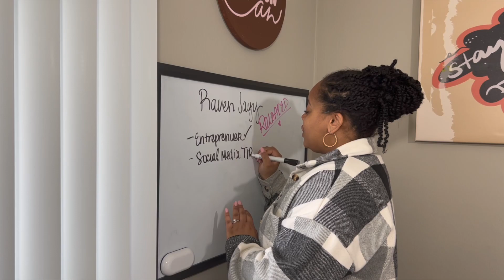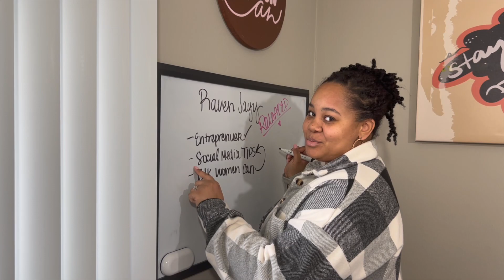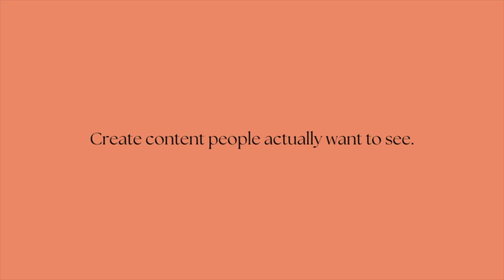I regret going viral, What I would do different to grow on YouTube in 2023 | Raven Jayy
Hiiiii, this video is long overdue and as straightforward as it seems, it was hard for me to make. In this video I give you some tips on best practices for creating lasting content! It's miserable going viral in a niche you don't want to be apart of long term. Trying to sustain content that you are bored of will get old and your followers gained from that niche may or may not be loyal to your new topics!

Intro:
0:00 Where I've been
0:28 Why I went viral
3:24 Raven Reloaded 😝 What content can you expect from me?
Our plan to grow a second time:
4:26 Being Intentional
5:00 Research
5:55 Finding your style
6:20 Make relevant content
Moving Forward
7:14 Goals
7:35 The viral video

Anywhoooo, make sure you guys check out Blk Women Can on IG @BlkWomenCan & tee's and crewnecks are still available ♥️
You guys can book a consult with me at my website! 🤩

I have so much more information on starting a business in my E-Book to help YOU get started as well! Great news is it is only $15!! Grab that ASAP!💕

Say Hi and follow our brand!

Intro/Outro Music & Background Video Music by: Terrell T.B.A. Beane

Remember, I believe in you in all that you do!

Love you♥️